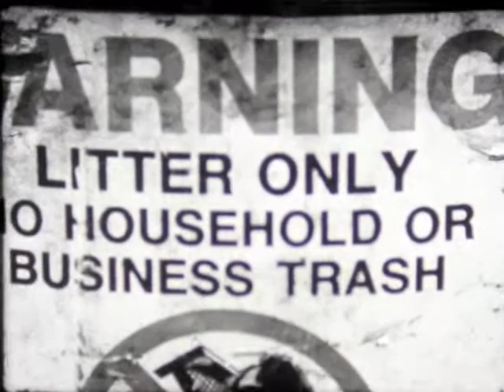Rain Drops - NYU Student Film - 1994 - Wilson Santos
This student film was shot in 1994, during a 6 week intensive film course at NYU Film School. Originally shot in 16mm, I rescued the reel from and old bag hidden deep in my closet. I recently projected this on a screen and filmed it using a Canon T2i (thanks to Ivan Velez). The quality is not perfect, but good enough.

Montage of images in Greenwich Village near NYU on a rainy day. Written, Directed, Produced, and Edited by Wilson Santos at NYU, 1994.